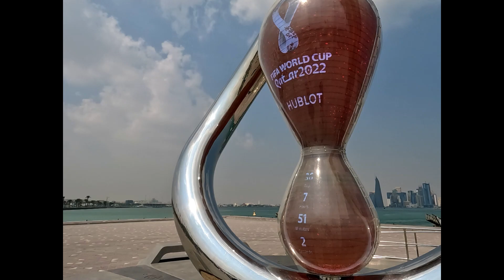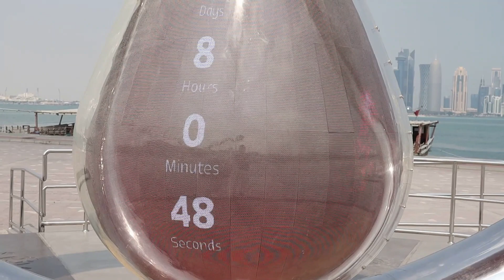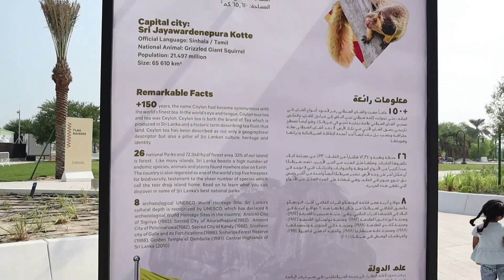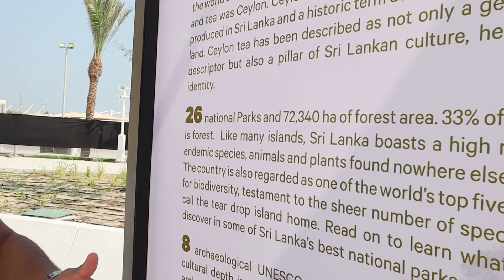Football WC Fever I FIFA 2022 I Celebrate Qatar I FIFA Preparation in Qatar